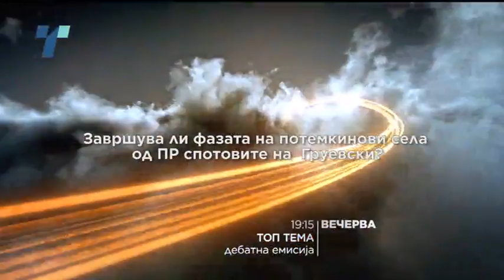Top tema 09 05 2016